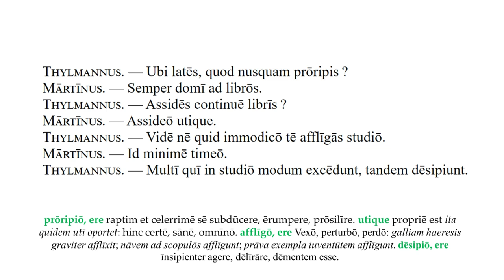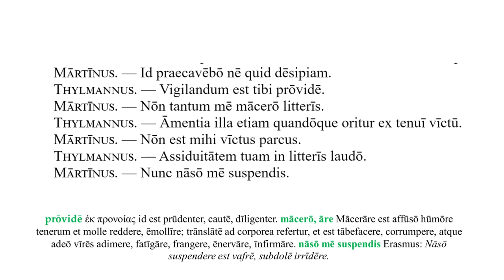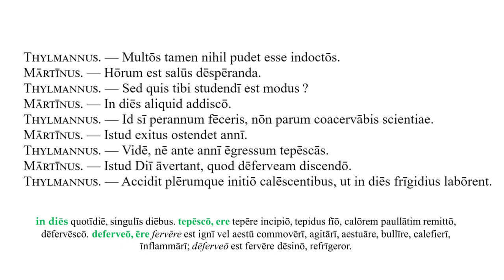Confabulationes Tironum Litterariorum 17: De Modo Studendi